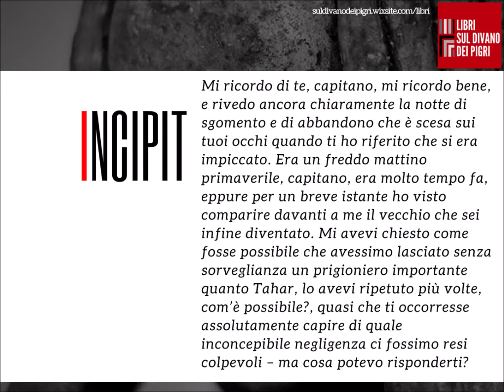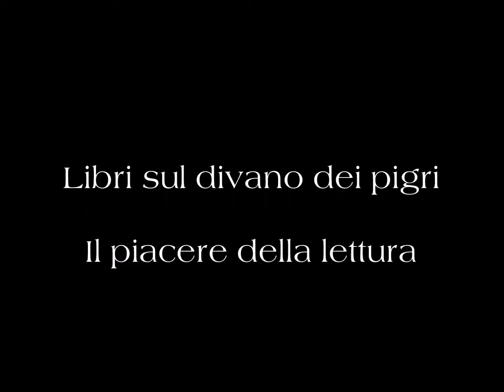Dove ho lasciato l'anima - Jérôme Ferrari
Risuona come rintocco di campana, o come macabro motto: “La memoria è senza pietà”. Il torturato di ieri si fa oggi torturatore, rinnegando ogni vecchio principio, cancellando ogni ideale, annullando ogni pensiero. Il senso di colpa, quando c’è, non basta a levare la coltre malefica, a muovere una reazione. L’umanità è perduta, la coscienza assopita, l’anima smarrita.

Il libro su Amazon

Colonna sonora: Thunderstorm – Hanu Dixit